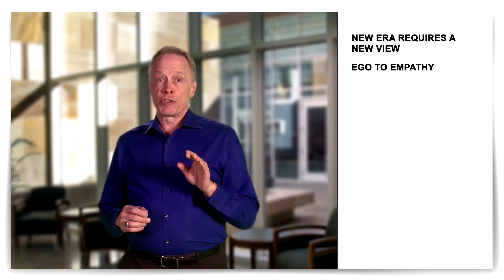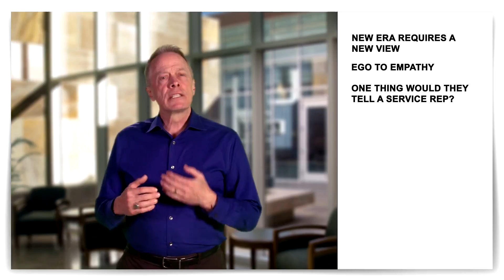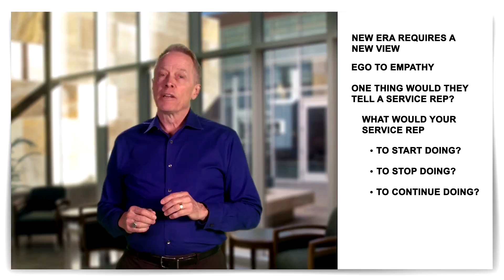The Service Protocol - Learn to Ask